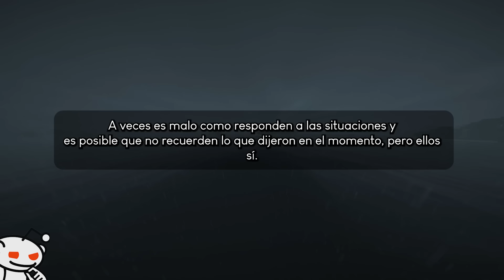¿Que VERDADES se NIEGAN a ACEPTAR los PADRES? 😯 - Preguntas de Reddit.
¿Que VERDADES se niegan a aceptar los padres?

Te traigo las historias traducidas de este hilo en reddit del foro r/AskReddit
Preguntas de Reddit / Reddit en Español.
Recuerda que subo contenido diario, videos todos los días de los mejores post de Reddit!

reddit en español
askreddit
reddit latino
memes reddit